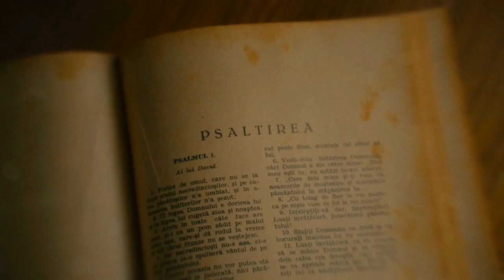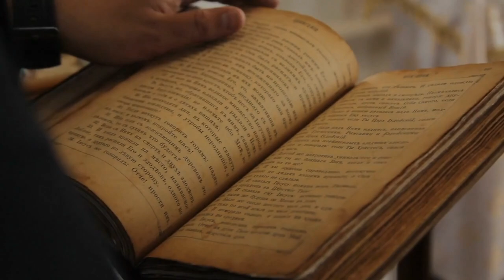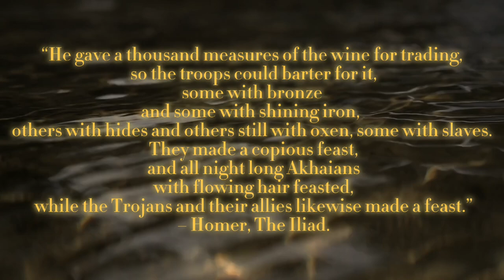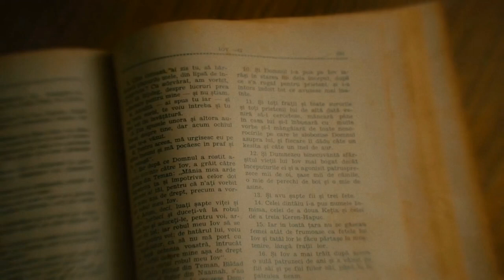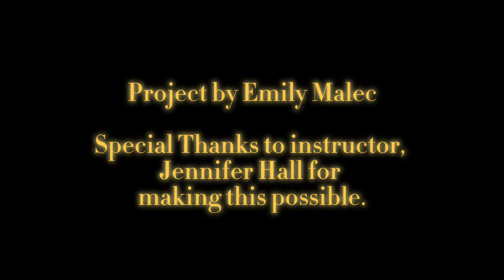DOCUMENTARY : The World Of Trade and Ancient Greece -- NHD STATE PROJECT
Just a school project for Colorado National History Day :)!

Project - Emily Malec